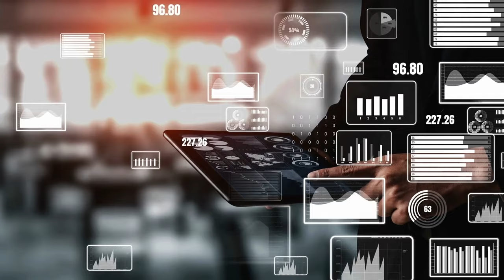Mine Production, Mining Geology, Pit to Plant